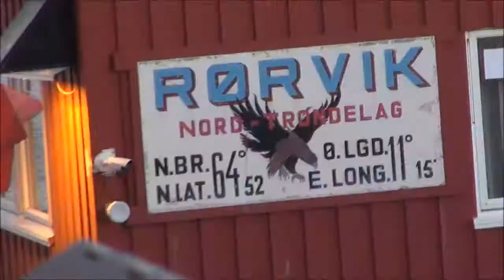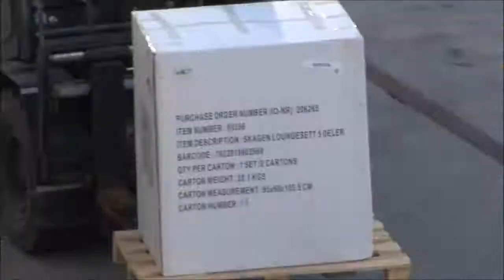Hurtigruta dag 3 Trondheim - Rørvik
Trondheim - Rørvik